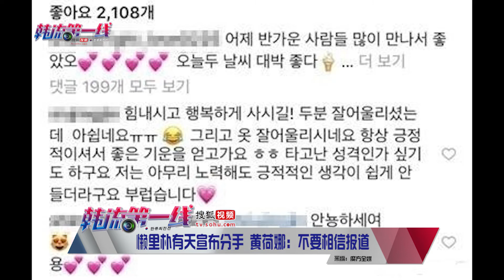【180516】懒理朴有天宣布分手 黄荷娜：不要相信报道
现年31岁的韩国男团JYJ成员朴有天，5月15日被曝出跟著名企业后人兼知名博主黄荷娜分手，同一天经纪公司确认两人的“分讯”，令朴有天的粉丝欣喜若狂，不过从朴有天跟黄荷娜传出绯闻，到两人传出可信度相当高的婚讯，两人之间的关系可谓扑朔迷离。
代表朴有天的事务所一直以耍太极的方式回应媒体查询，称艺人私事不方便透露，倒是黄荷娜就从不怕向外界敞开心扉，不时透过社交账号陈述自己的心情，之前她跟朴有天也有传过分手，不过她就以私讯回复网友说报道失实。
由于这次分讯是朴有天经纪公司证实的，因此大家百分百相信朴有天跟黄荷娜已经分手。不过一天过后，黄荷娜再次透过社交账号否认分手，说自己现在好幸福，更叫大家不要相信有关的报道，跟朴有天经纪公司完全对着干，那经纪公司的话我们还该不该信呢？